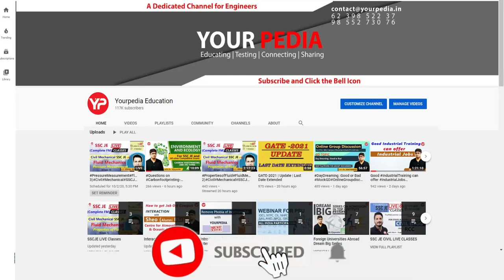Expected questions for NITIE Bombay & other Management programs in IISc & IIT's | GD & Interview-3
Prepare for Group Discussion, Interviews, Statement of Purpose for various courses like DOMS IIT Madras, IEOR IIT Bombay, DOMS IISc Bangalore, DMS IIT Delhi, IIT Dhanbad, IIT Roorkee etc.